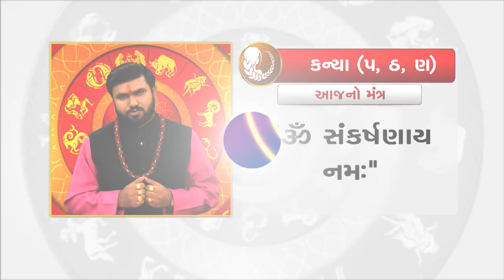Horoscope Today કન્યા રાશિના જાતકો માટે આજનું રાશિફળ TV9GujaratiNews